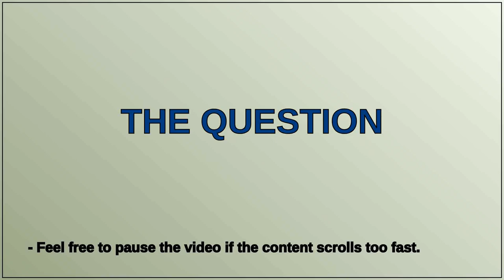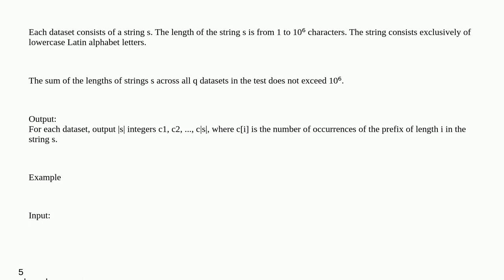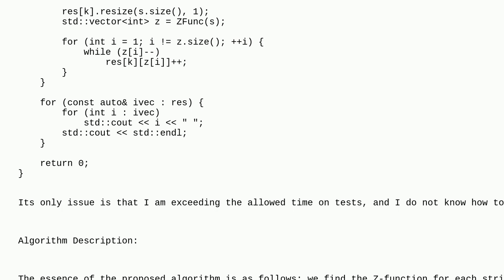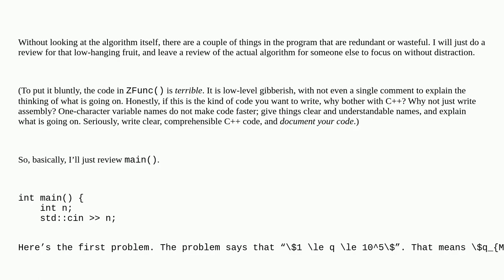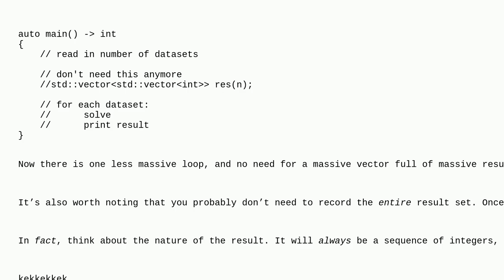Codereview: Z-Function/ Algorithms on strings. C++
Z-Function/ Algorithms on strings. C++

A special thanks goes out to the community

  c++ strings string-processing algorithm